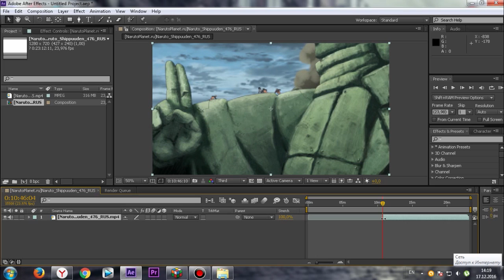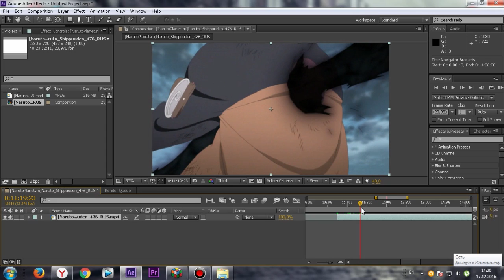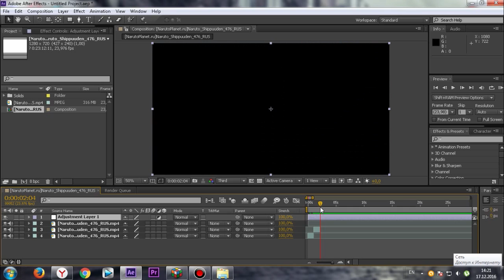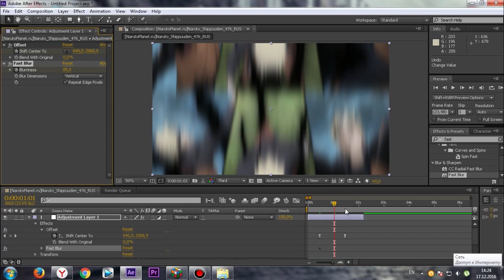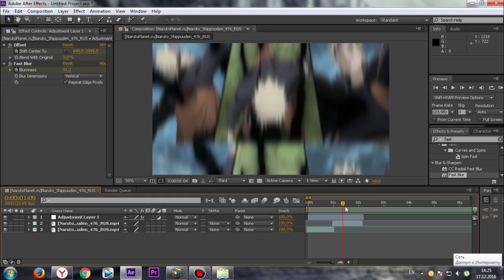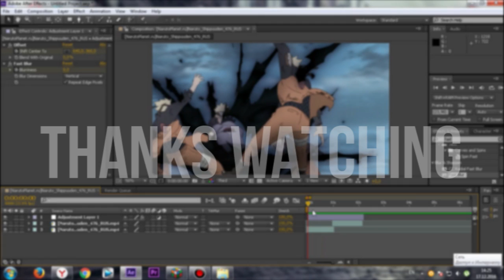after effects tutorial amv - offset transition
Tutorial After Effects - Offset Transition